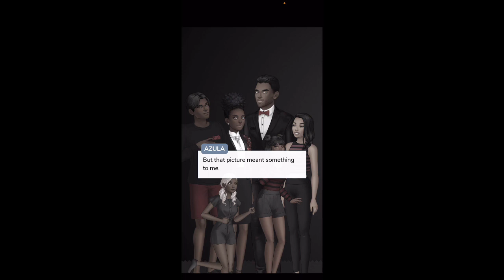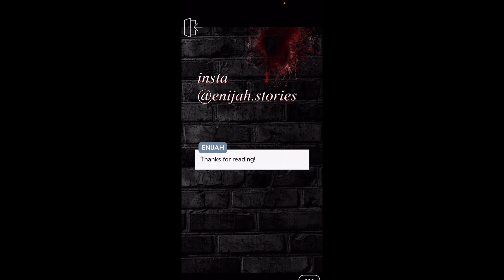WE ALMOST GOT AWAY AGAIN…. | Broken Ambitions | Episode 25